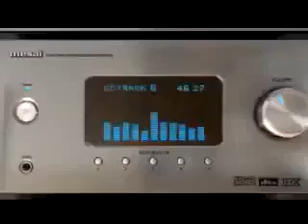like to sleep funny.mp4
like to sleep funny